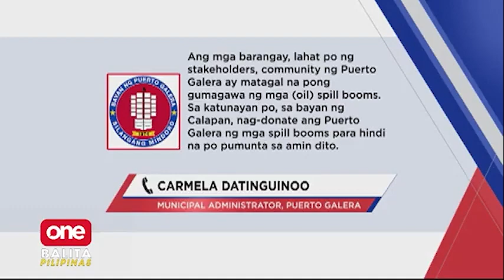Puerto Galera LGU: Ligtas magbakasyon sa Puerto Galera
Isinailalim na sa State of Calamity ang lahat ng coastal barangay sa Oriental Mindoro, maliban sa Puerto Galera, dahil sa banta ng oil spill. | via Mon Gualvez